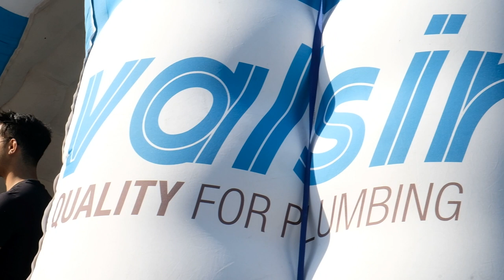Giro d'Italia 2023 | Tappa 16 - Sabbio Chiese / Monte Bondone | KM0 a Vobarno!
Anche quest'anno, come nel 2022, il nostro stabilimento di Vobarno ha ospitato il “Km 0” di una delle tappe cruciali della 106° edizione del Giro d'Italia.

La mattinata è stata un vero e proprio spettacolo nello spettacolo, con momenti istituzionali e ospiti speciali che hanno animato l’attesa della partenza ufficiale.

Tra gli altri, Sonny Colbrelli, atleta di Casto vincitore del campionato italiano ed europeo e della Parigi-Roubaix nel 2021 e testimonial ufficiale di Valsir, nonché capitano (assieme ad Igor Astarloa, campione del mondo in linea nel 2003 a Hamilton) del Team Valsir impegnato nel Giro-E.

Ma il divertimento per tutti i presenti è stato assicurato anche dal passaggio della Carovana del Giro, dallo spettacolo acrobatico di Vittorio Brumotti (campione di bike trial e detentore di numerosi primati mondiali grazie alle sue imprese sportive) e del suo One Hundred Team, dalla musica e dal commento live di Radio 51.

Ancora una volta una festa memorabile! Grazie a tutti coloro che hanno voluto condividere con noi questa giornata storica!